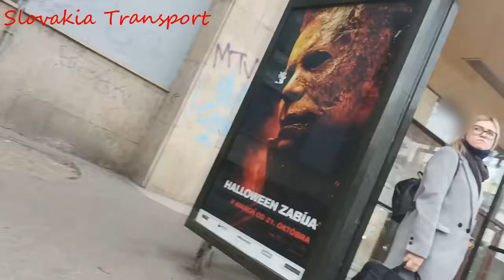DPB┃Popoludnajšia jazda linky 31 v úseku Blumentál - Cintorín Slávičie a späť┃15. 10. 2021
Na tomto videu neboli zobrazené žiadne tváre.
Video bolo natočené na mobilnom zariadení POCO M3 Pro 5G.

Video sa natáčalo medzi časom 16:27 až 16:59.
Natáčané vo vozidle Karosa B741 CNG #2636.